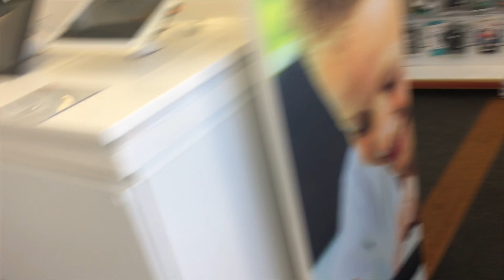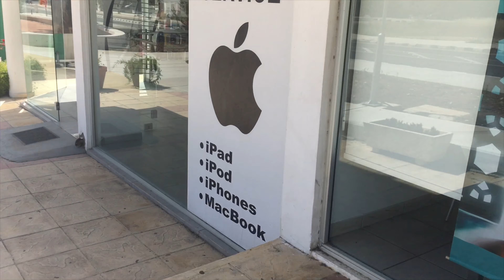Armaan boy iyo apple IPad mxaakalahysta